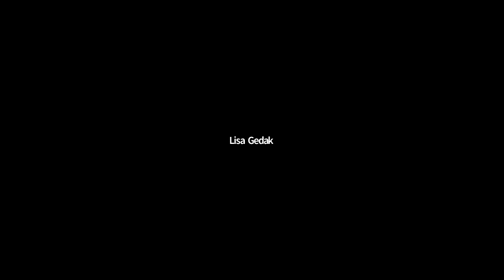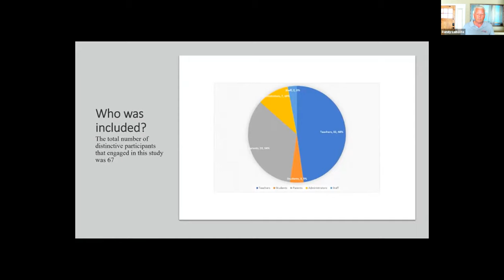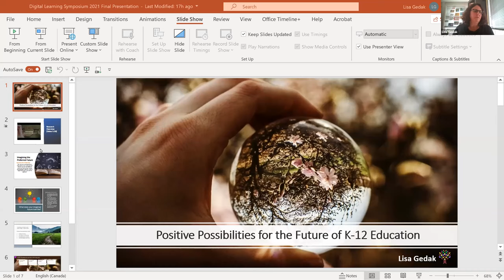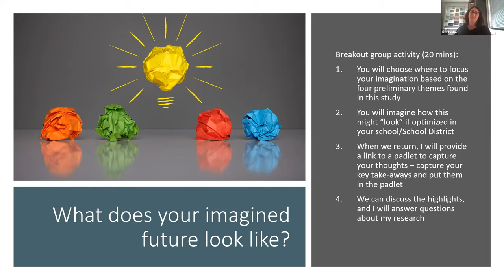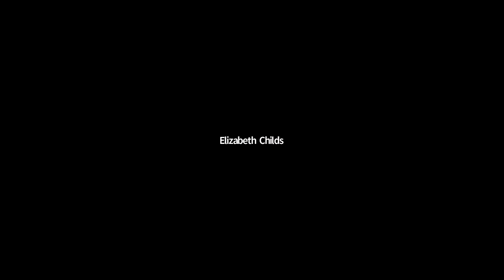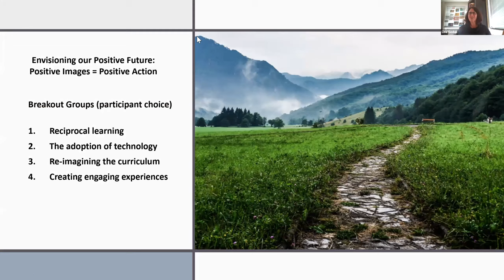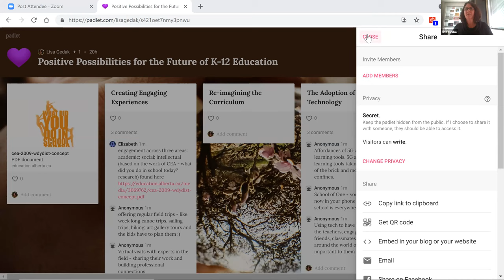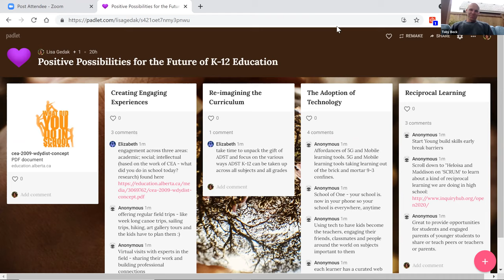Positive Possibilities for the future of K-12 education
Presentation at April 23, 2021, Digitial Learning Symposium (DLsymp21)